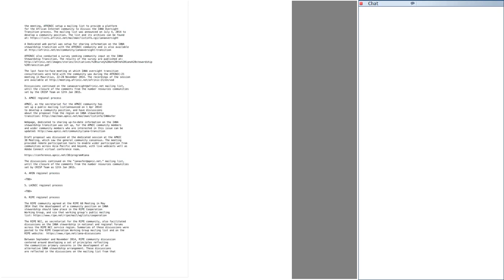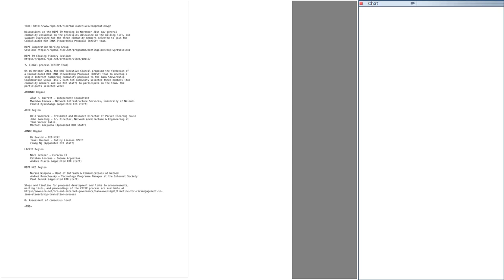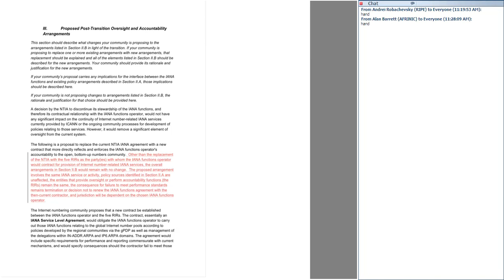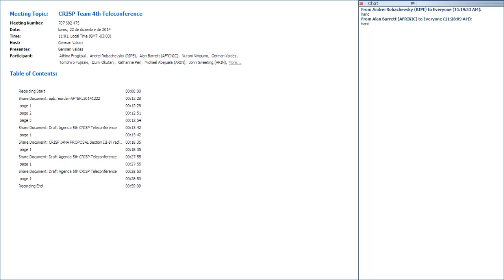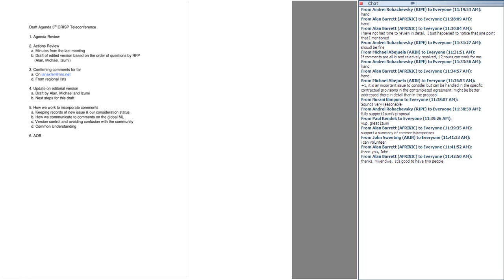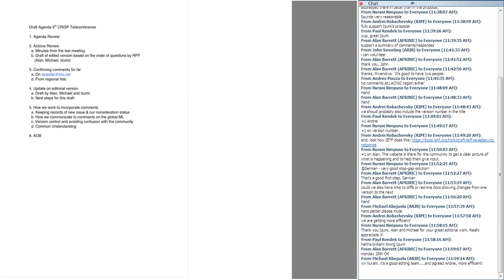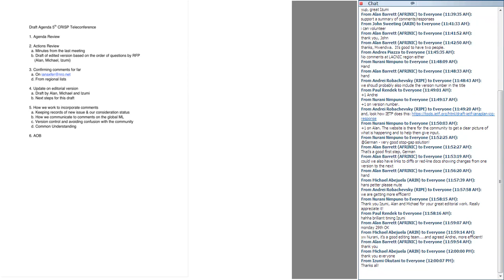CRISP Team 5th Teleconference 20141222